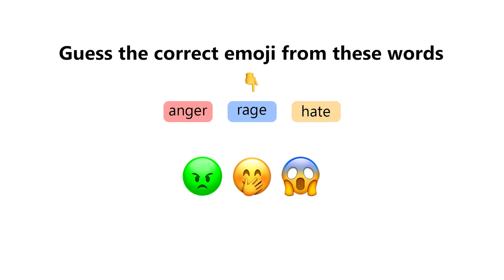Watch This Video If You're at Home! (Hurry Up!)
Watch this video if you're at home...